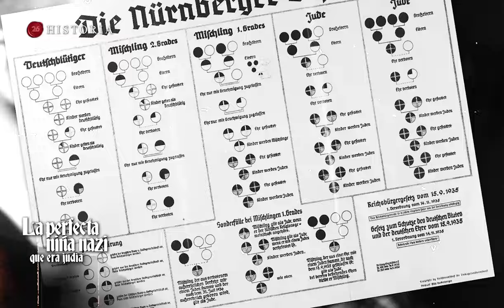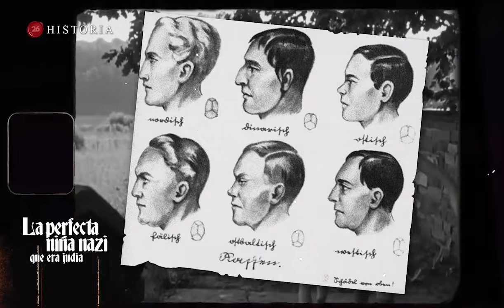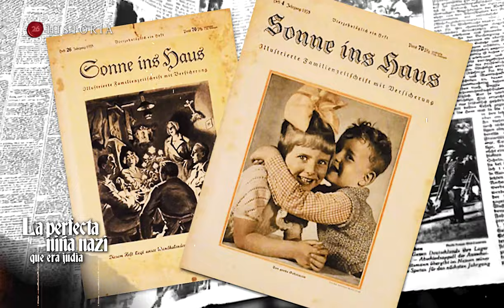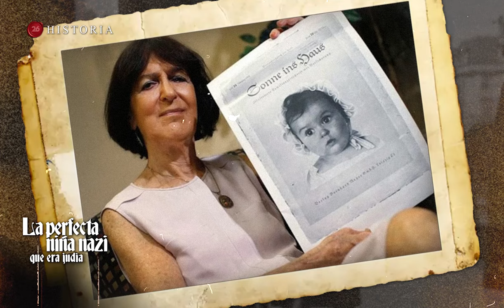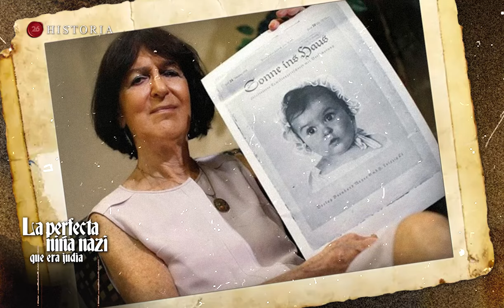La perfecta niña nazi que era judia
👉 Hessy Levinsons Tfat se convirtió en la viva imagen de uno de los más grandes engaños perpetrados contra las mentiras de la Alemania del Tercer Reich. Adolf Hitler, Joseph Goebbels y los suyos, puestos en ridículo por las flaquezas de las políticas raciales. Esta es la historia.